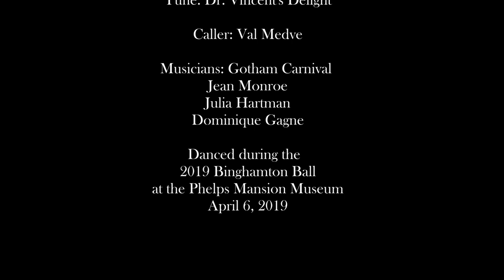Dr. Vincent's Delight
Dance: Dr. Vincent's Delight

Source : Charles Bolton, CDSS website, 1983

Tune: Dr. Vincent's Delight

Caller: Val Medve

Musicians: Gotham Carnival - Jean Monroe, Julia Hartman,
Dominique Gagne

Danced during the 2019 Binghamton Ball at the Phelps Mansion Museum April 6, 2019.